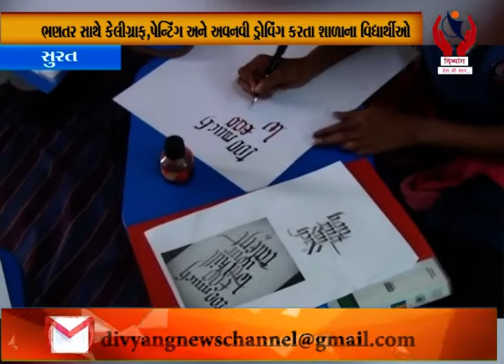Surat l ફાલ્ગુની પટેલ દ્વારા બાળકોને શીખવવામાં આવે છે ઈતર પ્રવુતિ l Divyang News